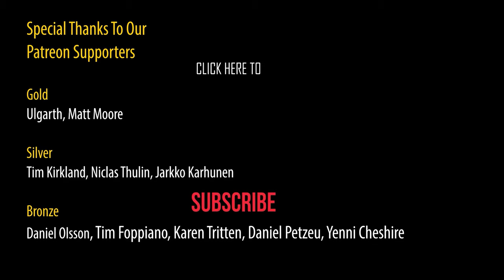The Perfect Coconut Rum Punch | Booze On The Rocks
Today at Booze On The Rocks, we make a Coconut Rum Punch. This tropical cocktail has a huge coconut flavor without being overpowering. The overproof rum is present without removing the balance of lime and coconut. This is sweet but not cloyingly so. Try it out and let me know what you think.

Below are some of my favorite tools, books and glassware.

🍹 FAVORITE BAR TOOLS 🍹

Mixing Glass
Pint Glasses
Shaker Tin
Japanese Jigger
Hawthorne Strainer
Julep Strainer
Fine Mesh Strainer

🍸 GLASSWARE 🍸

Nick & Nora Glasses
Highball/Collins Glasses
Rocks Glasses
Hurricane Glasses

📗 FAVORITE BOOKS📗

PDT Cocktail Book
The New Craft of The Cocktail
Bartender's Manifesto
Death & Co: Modern Classic Cocktails
Savoy Cocktail Book
Liquid Intelligence
The Bar Book
Gotham City Cocktails

COCONUT RUM PUNCH

1.5 oz/45 ml Overproof Rum
3 oz/90 ml Coconut Water
.75 oz/22.5 ml Cream of Coconut
.5 oz/15 ml Lime Juice

Method

1. Add all of the ingredients to shaker tin.
2. Shake with ice for 10 seconds.
3. Pour into a highball glass over fresh ice.
4. Garnish with a lime Wedge.